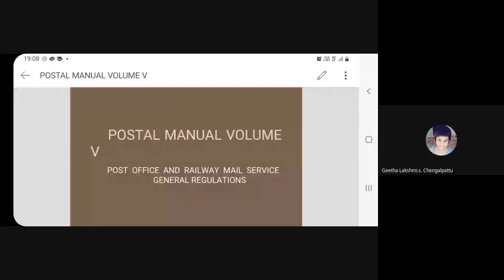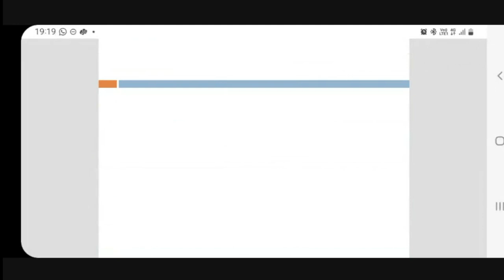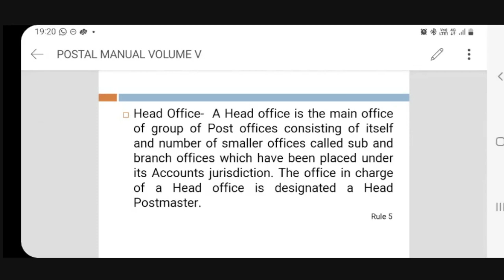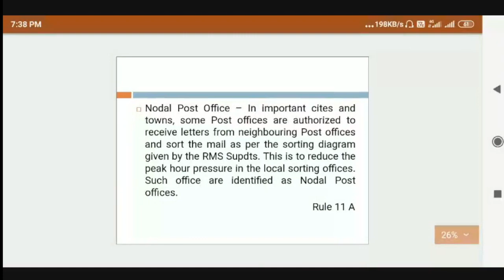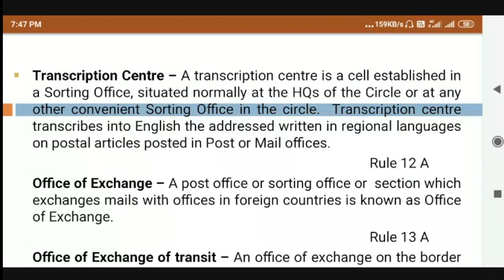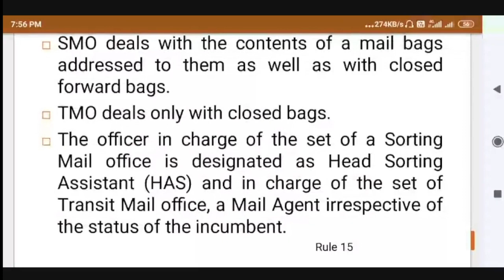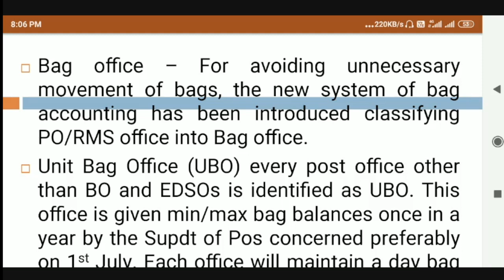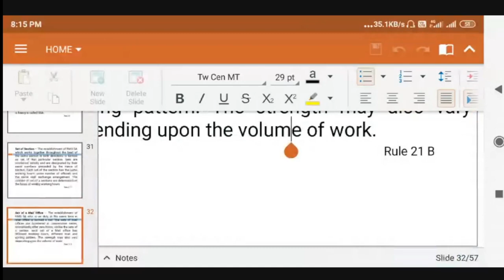அஞ்சல் எழுத்தர் பயிற்சி வகுப்பு 2022 - 15 - Postal Manual Volume 5 - M.சிவக்குமார்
Classes taken during 2022

PA Coaching class on Postal Manual Volume V by Com M.Sivakumar

Volume V
Postal Manual
Postman exam
GDS
PA Exam